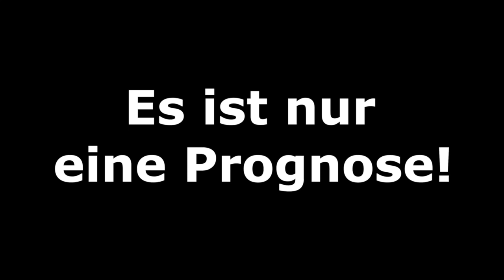21.Spieltag - Highlights und Tore - Premier League [u. La Liga] I FIFA 19 I 2018/19 Deutsch (HD)